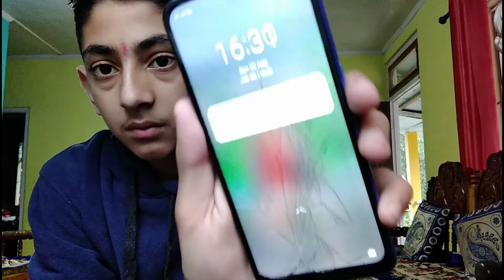mera phone tut gaya😔😔🤫 | ab vlog kaise banau | nehal volgging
how to chang poco x2 front glass,poco x2 screen broken,poco x2 front gorilla glass broken,poco x2 phone damage,santosh rokade ka phone tut gaya,a2 motion,how did santosh rokade's phone broken